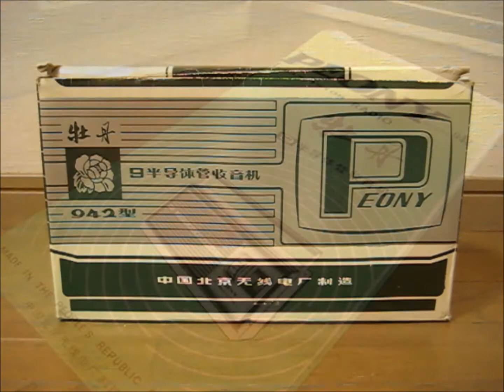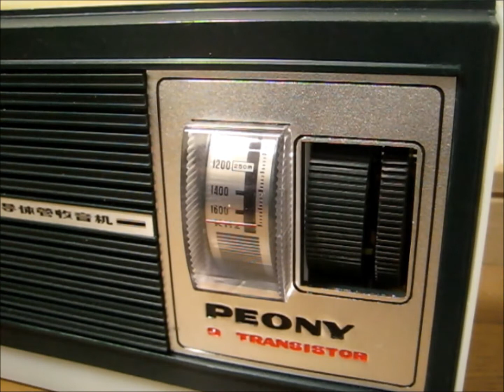中華製wラジオ ９石トランジスターラジオ 中国北京无线电厂 牡丹（Peony）942型半导体管収音机 「テレサ・テン（鄧麗君） 香港之夜」を聴いてみました。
怪しい中国人民的物件から、９石トランジスターラジオ、牡丹（Peony）942型です。
メーカーは「中国北京无线电厂」w、発売は1989年、「半导体管」がトランジスタ、「収音机」がラジオと言う意味でありますw
使用トランジスターは（3AG21-3AG21-3AG21-3AX21-3AX22-3DX104-3AX81B-2AP9-2AP9）の９石となります。
中国は西安の怪しいラジオ商wから極秘ルートで取り寄せましたが、日本での入手はかなり困難だと思われますw
楽曲は例によってAMトランスミッターで飛ばしてみましたが、古い中華製ラジオで聞く「テレサテンの香港之夜」、もう最高でありますよねーw
For model Peony 牡丹 9 Transistor 942, Beijing 北京无线电厂 Beijing Radio Factory.